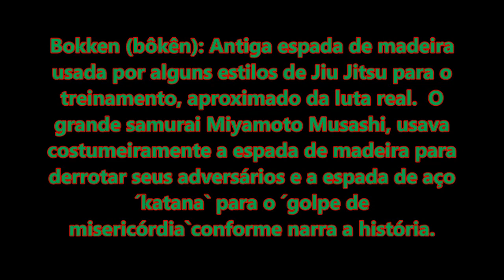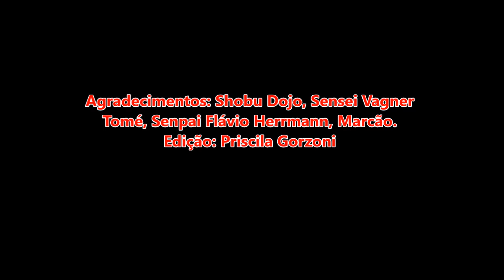Série Aikido: O bokken e as suas técnicas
O bokken é a antiga espada de madeira dos/das samurais usada por alguns estilos de Jiu Jitsu para o treinamento, aproximado da luta real.